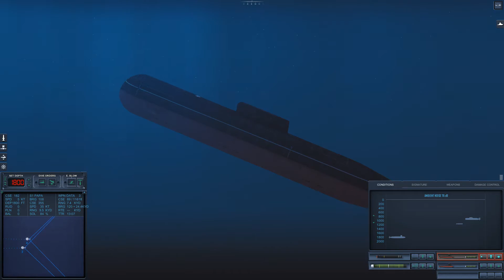Ohio SSBN VS Papa SSGN - Epic Mod for Cold Waters